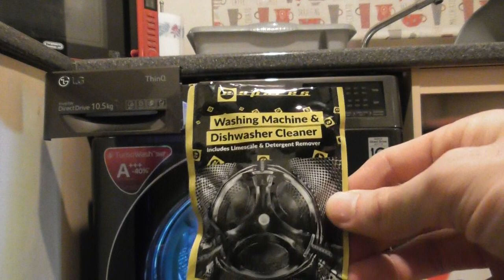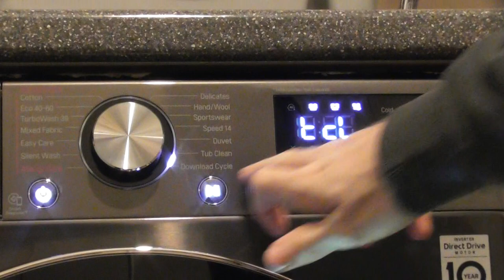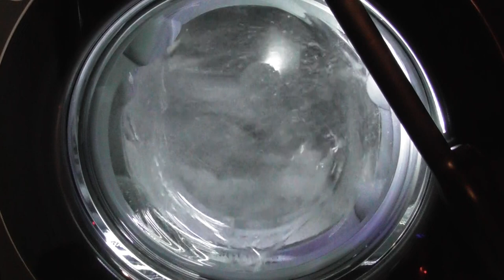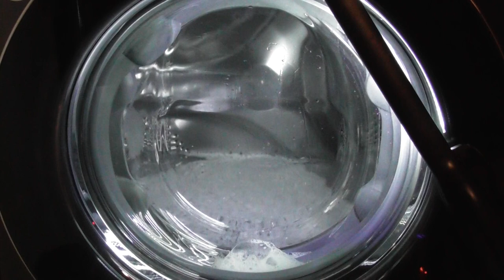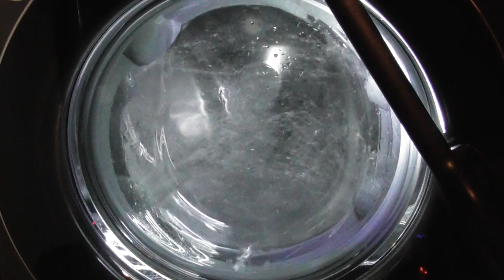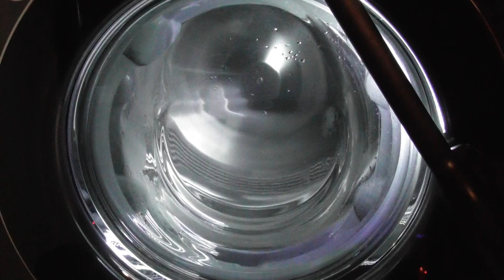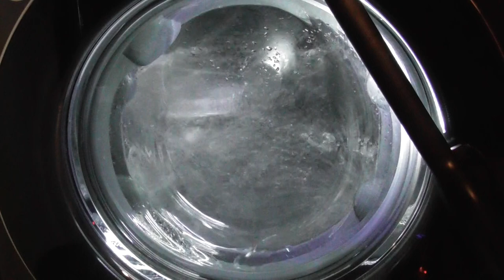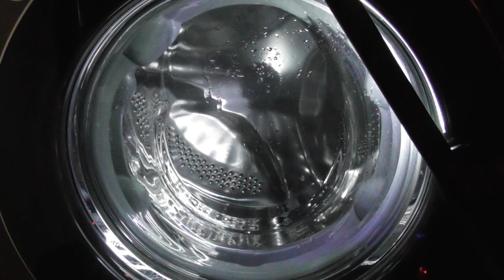LG AiDD Steam Washer, The next Tub Clean cycle (Requested)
Requested by Tomeczek UwU – Next tub clean cycle

In this video:
Selecting Cycle at 00:00
Start of cycle and main wash at 01:52
Cooldown at 49:33
1st interim spin at 52:17
1st rinse at 57:34
2nd interim spin at 01:03:00
Final rinse at 01:07:22
Final drain at 01:13:09

The Tub Clean cycle has to run with no load and there is a drain instead of a spin after the cycle. The temperature can’t be changed from 70 celsius. No options are available on this cycle. The model of my washing machine is LG AiDD Steam F4V910BTSE with 10.5kg load and a spin of 1400rpm.  I’m using this E-Spares drum clean detergent for the first time.  After the cycle the machine was clean and smelt fresh.